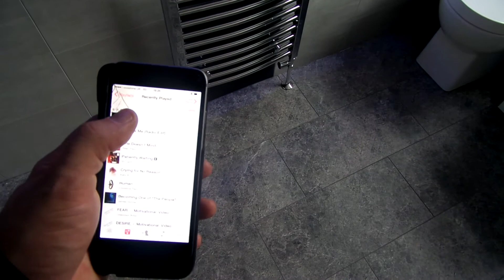bluetooth mirror colour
A BLUETOOTH COLOUR CHANGING MIRROR!!   IN THIS ROOM WE KNOCKED DOWN A SOLID WALL TO OPEN UP THE HOLE BATHROOM , THEN INSTALLING A 900 QUAD , POWER SHOWER, VANITY UNIT, BATH, BTW TOILET, AND TAPS , THE USUAL WALLS , FLOOR, & CEILING ,LED SPOT SPEC